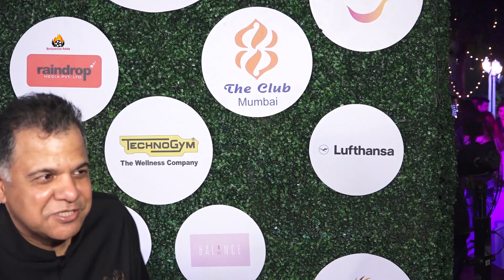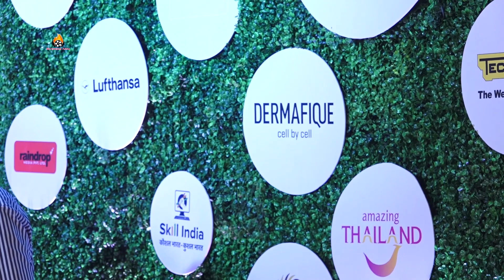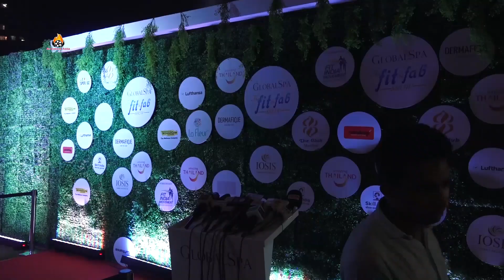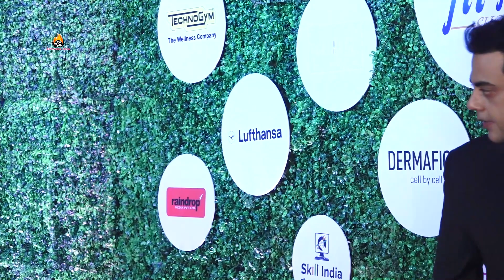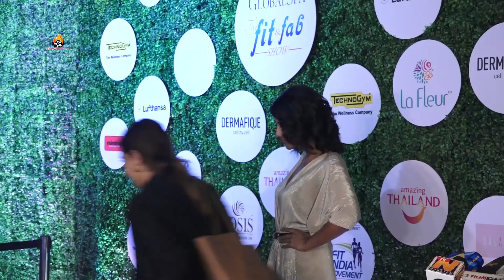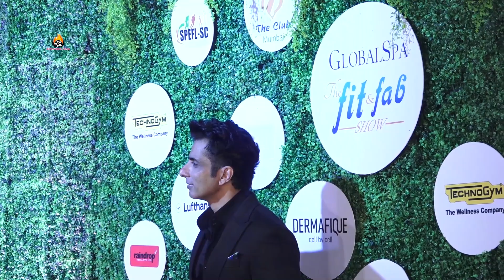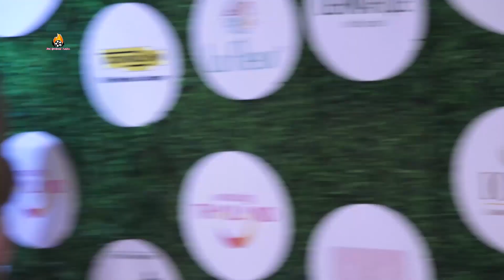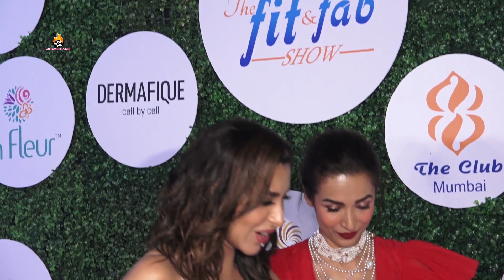Shahid Kapoor & Kiara Advani at Red Carpet Of GlobalSpa Fit & Fab Awards